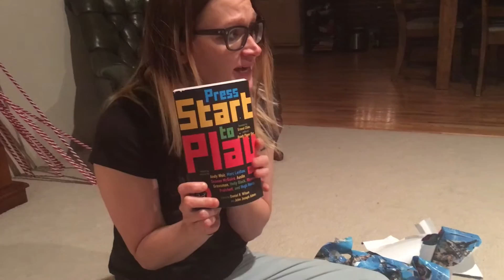OPENING PRESENTS! THE DALE TRIBE CHRISTMAS SPECIAL 2015! 🎄🎁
The family opens tons of presents!

Join us Christmas morning as we open our our stockings and watch our favorite YouTube video about the true meaning of Christmas. Lots of fun surprises including Star Wars Toys. Be sure to watch till the end when BB8 reveals a big surprise gift for Amy.

Find us on Periscope and twitter: thedaletribe